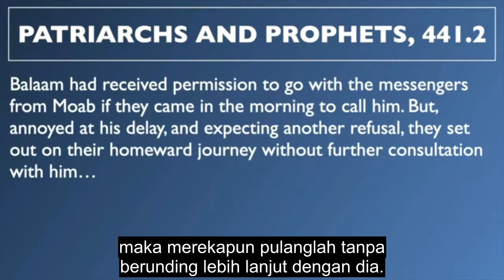Don't Kick The Donkey - Benjamin Ng (Dubbing Indonesia)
Mengapa Bileam kembali ke ruang doa? Karena dia menginginkan uang. Anda tahu, terlalu sering kita seperti Bileam, bukan?

Firman Tuhan sudah jelas. Tuhan tidak berbasa-basi atau mencampuradukkan Firman-Nya. Dia tidak memberi kita instruksi yang ambigu atau tidak pasti.

Dan kadang-kadang, anda tahu, kita suka bertanya kepada pendeta atau kepada para tua-tua, atau kita suka untuk mencari, mengajukan pertanyaan mungkin di suatu pertemuan kebangunan rohani atau kepada orang religius yang kita kenal, bukan karena kita ingin tahu, tapi karena kita sudah tahu, tapi kita berharap jawabannya akan berbeda, agar Tuhan akan mengabulkan keinginan hati kita. Tapi anda tahu teman-teman, Tuhan tidak berbasa-basi atau mencampuradukkan Firman-Nya. Dia sangat jelas.

Dia akan berkata: Jangan pergi ke sana. Jangan lakukan ini. Jangan ikuti orang banyak di sana. Dan Dia akan memberi kita instruksi yang jelas tentang apa yang harus dilakukan. Biar saya jelaskan. Tuhan berkata: Jangan berkencan dengan gadis ini, dia bukan orang Advent. Aku punya seseorang yang lebih baik untukmu. Instruksinya sangat jelas.

Jangan melanggar hari Sabat, Aku memiliki pekerjaan yang lebih baik atau program studi untuk-mu. Aku akan membuka laut merah untukmu. Jangan khawatir. Petunjuk Tuhan sangat jelas. Dia akan memberi tahu kita bahwa anda tidak perlu berbohong atau mencuri. Aku akan menyediakan untukmu. "Punya-Kulah dunia dan segala isinya."

Anda tidak perlu khawatir. Jangan lakukan itu. Instruksinya sangat jelas. Kita tidak perlu kembali ke ruang doa dan bertanya, Tuhan, haruskah saya mencuri? Atau di kasus ini, Bileam, haruskah saya mengutuk bangsa Israel? Tuhan haruskah?

Instruksi Tuhan selalu jelas teman-teman. Dia tidak menghakimi kita berdasarkan jawaban yang tidak jelas atau ambigu. Dia tidak menjadi tidak adil untuk melakukan hal seperti itu, Aku akan menghakimimu, meskipun instruksi-Ku tidak jelas, itu tidak adil, bukan?

Jika anda mengebut di jalan, dan 1 menit dikatakan 50 km/jam, dan kemudian 100 meter kemudian dikatakan 60 km/jam, dan 100 meter kemudian turun kembali ke 40 km/jam, pemerintah tidak bisa menghakimi kita pada sesuatu yang tidak jelas, tetapi Tuhan tidak berubah, dan Dia tidak berubah dengan jawabannya kepada Bileam.

Tapi karena Bileam datang, Tuhan tahu hatinya. Bileam benar-benar ingin pergi, dia tidak mencari kehendak Tuhan untuk melakukannya. Dia ingin memilih apa yang dia sendiri ingin lakukan, dan kemudian dia datang kepada Tuhan untuk memintanya memberkati rencananya.

Dan teman-teman, ada ribuan orang di luar sana yang seperti itu sekarang ini. Kita tidak akan kesulitan mengikuti Alkitab jika itu sejalan dengan keinginan dan kecenderungan kita sendiri. Jadi biasanya kita pergi ke ruang doa dengan sebuah permintaan, bukan dengan keinginan yang tulus, untuk benar-benar mengetahui apa kehendak Tuhan.